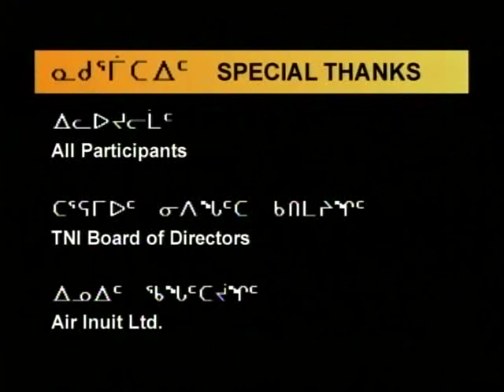Snow Festival- Part 1